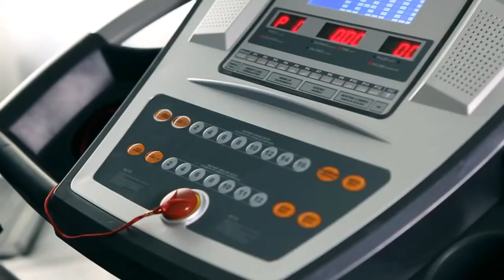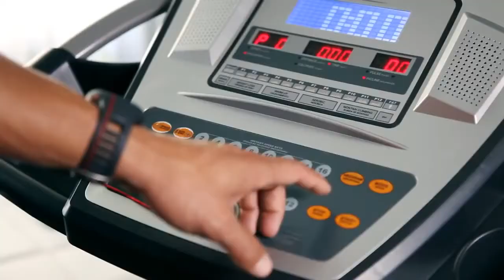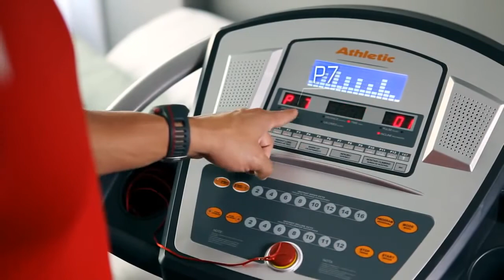Athletic - Caminadora Advanced 990T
SATUS Inteligencia Comercial S.A. de C.V.
REPRESENTANTE ATHLETIC/TECNOFITNESS EXCLUSIVO EN MÉXICO
Tel.: + 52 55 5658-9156 / 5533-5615